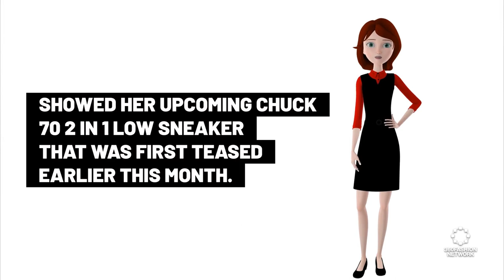Feng Chen Wang Teases New 3D Molded Sole, Converse Collab at Fall 2024 Show.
◾AI fashion
◾Metaverse
◾3D Fashion
◾ & more!

360Fashion Network is one of the oldest fashion technology communities and companies. You can know more about 360Fashion Network

360Fashion Network was founded by Anina Net, a fashion model with a passion for technology.